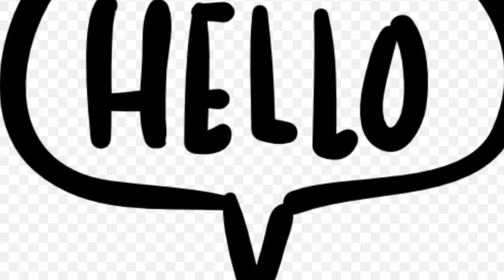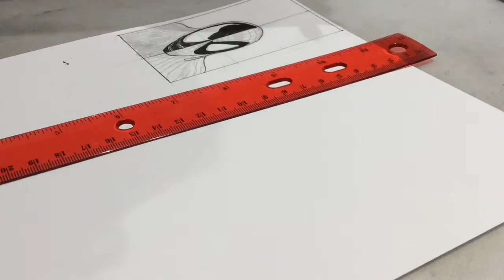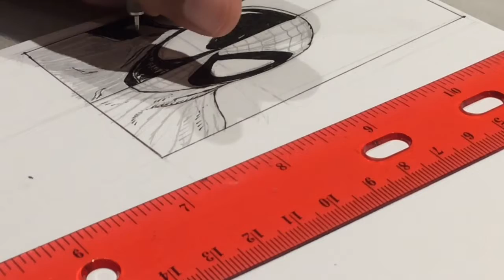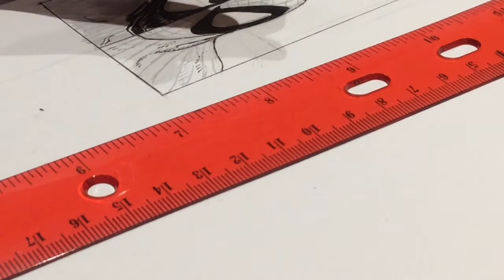Drawing a comic Todd McFarlane style